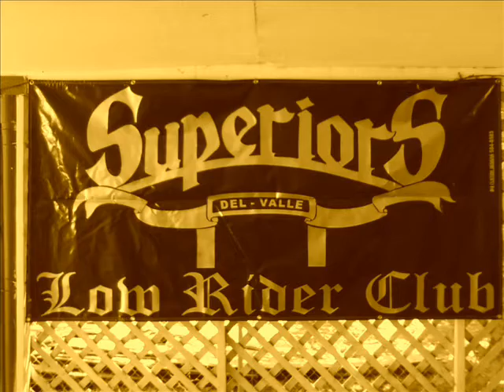SuperiorS Del Valle Lowrider Club at (Veteranos Car Club) 4th Annual Car show.